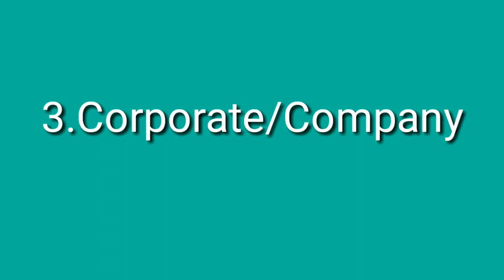###carrerr option after L.L.B###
In this video I have explained what is the best career option after LLB and I hope this video will help you for you people###